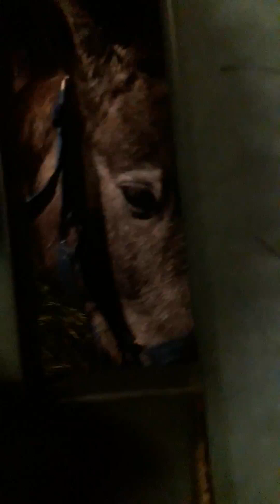burrinho perdido tadinho próximo dos trilhos de trem do Parque de Madureira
por favor me sigam se liga nos vídeos dos cardes aqui do lado superior direito do seu vídeo
ajude esse canal continuar crescendo curta o canal se você gostou do vídeo comentem inscreva-se e compartilhe  abaixo das minhas redes socias tem meus produtos de afiliado de uma olhada é sem compromisso

💡apoio via pix: 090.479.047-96 | Luciano S Saraiva | Caixa Econômica

🎁 se você quiser me m𝐚𝐧𝐝𝐞 𝐮𝐦 𝐩𝐫𝐞𝐬𝐞𝐧𝐭𝐢𝐧𝐡𝐨 ❤
Rua José Maria de Abreu Nº40 casa 1
Rio de Janeiro Rj Brasil
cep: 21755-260